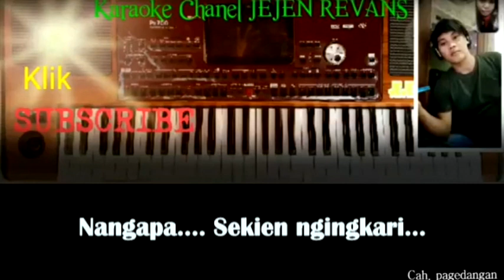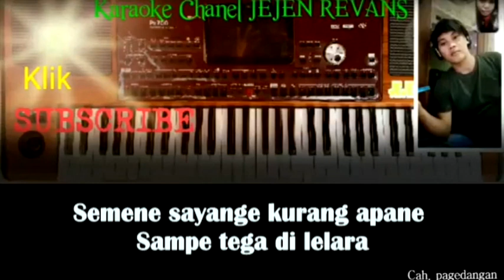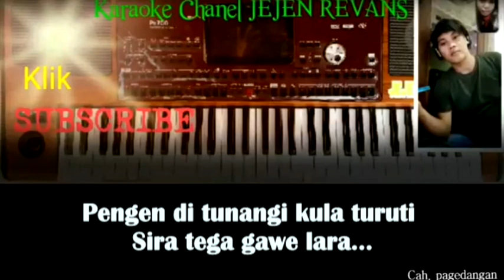KECEWA KARAOKE SOSOK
JEJEN REVANS